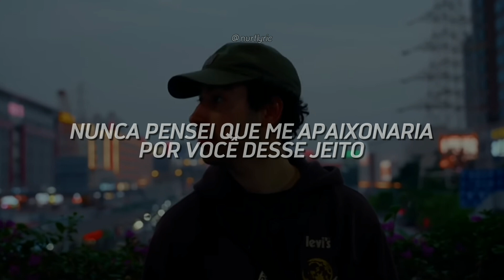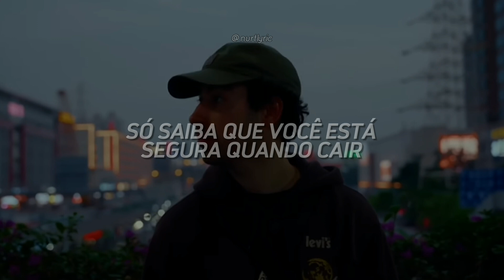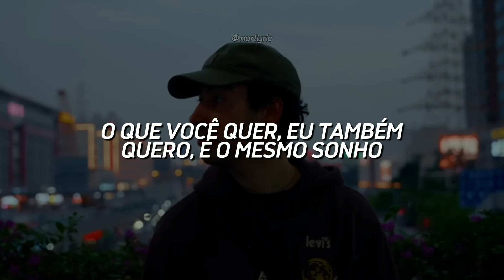Ollie - Here Now (Tradução/Legendado)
Lyrics:

I wanna fight for you
I wanna give you all that you deserve
There's nothing that I could do
Nothing that I could do
I know how love gets hard that's how it works

Never thought id fall for you like this
If I hear one more love song I'll be sick
I was broke in pieces now I'm fixed
I just want to hold you here right quick

2 o'clock in the morning I lay still I'm wide awake
Sometimes I hurt your feelings like I said I'm not afraid
Truth be told you're a pain in my side most days
But the 1% your not got me forgetting everything
Its just right
I been thinking tonight
Can't keep my hands to myself
Buy you a ring watchu like
Just know you're safe when you fall
Right here I'll stay thru it all
Id never give up fighting for you, no

When I hold you in my arms feel my blood rush
I just want you so bad scared I'll mess up
Let's spend a weekend in the city get a room an a bottle we can spin it till we fall in some drunk love
I'm tryna show you that we both on the same team
What you want I want too its the same dream
Know somedays you get mad
An you curse at the person who's near but the enemy just ain't me
You been here since day an I need that
Not too many I trust for my feedback
Letting go was never really on the table
You the pieces of my heart I'm not able

I wanna fight for you, I wanna fight for you